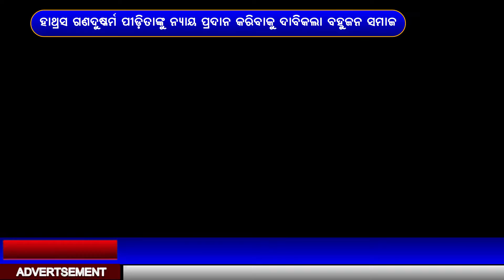ହାଥ୍ରସ ଗଣଦୁଷ୍କର୍ମ ପୀଡ଼ିତାଙ୍କୁ ନ୍ୟାୟ ପ୍ରଦାନ କରିବାକୁ ଦାବିକଲା ବହୁଜନ ସମାଜ II ODIABARTA.IN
ହାଥ୍ରସ୍ ଗଣଦୁର୍ଷ୍କମ ପୀଡିତାଙ୍କୁ ନ୍ୟାୟ ପ୍ରଦାନ ଏବଂ ଅଭିଯୁକ୍ତଙ୍କୁ ଫାଶି ଦେବାପାଇଁ ଦାବି କରିଛି କାଶିପୁର ବ୍ଲକ ବହୁଜନ ସମାଜ। ଏନେଇ ରାୟଗଡ଼ା ଜିଲ୍ଲା ଟିକିରି ଥାନାରେ ଏକ ଦାବୀ ପତ୍ର ପ୍ରଦାନ କରାଯାଇଛି। ପରେ ଟିକିରି ଠାରେ  ମହମବତୀ ଶୋଭାଯାତ୍ରା ଆୟୋଜିତ ହୋଇଥିଲା। ବହୁଜନ ସମାଜର କାର୍ଯ୍ୟକର୍ତ୍ତାମାନେ କେନ୍ଦ୍ର ସରକାର ଏବଂ ଉତ୍ତରପ୍ରଦେଶ ସରକାରଙ୍କ ଉପରେ ଜୋର୍ ବର୍ଷିବାସହ ଭର୍ତ୍ସନା କରିଥିଲେ। କାର୍ଯ୍ୟକ୍ରମରେ ସରୋଜ ନାଇକ, ସୁବାଷ ନାଇକ ବୁଈ ଦିଦି ଓ ଅନ୍ୟମାନେ ଉପସ୍ଥିତ ଥିଲେ।